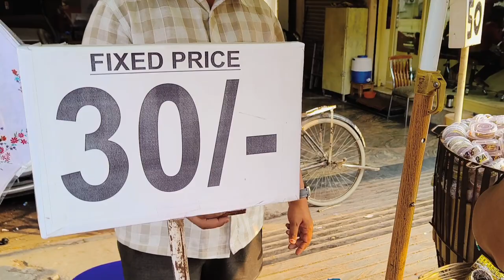charminar shopping chudandi.. Telangana pilla ..